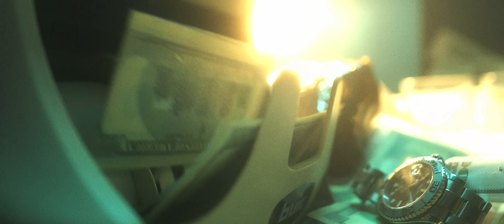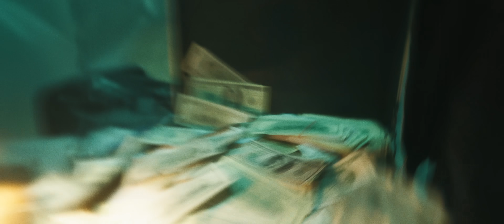SHARKE X BOBI - PRAVA GLAVA (OFFICIAL VIDEO)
Official music video for "Prava Glava" by Sharke and Bobi.

🎶Tekst: Ognjen Oggie Opacic, Sharke, Bobi
🎶Aranzman: Shyy, Djexon
🎶Master: Djexon
🎶Bek vokali: Oggie, Djexon

🎥 Directed by: Ognjen Oggie Opacic
🎥 Producer: Sasa Dobrovski
🎥Scenario: Ognjen Oggie Opacic & Sasa Dobrovski
🎥Art Director: Ognjen Oggie Opacic
🎥Director of photography: Vladimir Djuric
🎥Edit: Zeezyana
🎥VFX, CGI: Milos Crnjanski
🎥Color Grading: Zeezyana
🎥Title Design: Zeezyana, Milos Crnjanski
🎥Lights: DT Light
🎥Scenography: Emilija Milevic
🎥Crane Operator: Luka Nikolic
🎥Photographer: Sara Lazovic
🎥Stylist: Vuk Vukovic
🎥Makeup: Nina Radovanovic
🎥Model: Nela Peric

Special thanks to:
Bistro Mali Pijac,  Ana Milivojevic, Dragan Petrović @gagi_1307 , klub automobile F30, AlfaTours
BW Belgrade Waterfront, Andrija Janic, Nemanja Devrnja

⚠ Zabranjeno je svako kopiranje video i/ili audio snimaka i postavlianje na druge kanale!